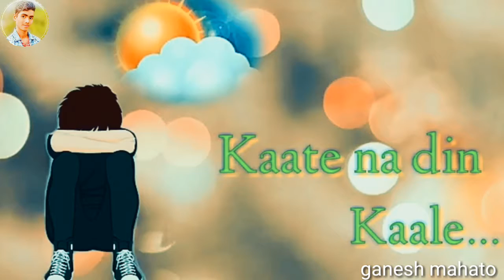Sina_chir_dekhabu_goriya_Nagpuri_status_video_love_sad_song__Nagpuri_status.mp4